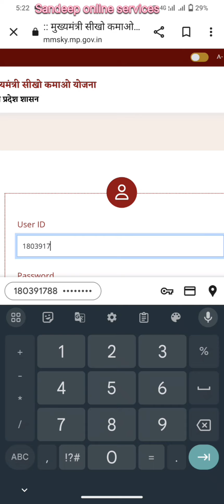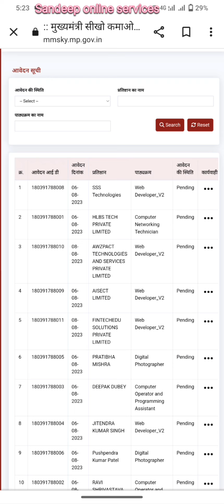Sikho Kamao Yojna Me Name Kese Dekhe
ज्यादा जानकारी के लिए आप मेरे चैनल को सब्सक्राइब कर सकते हो मैं ज्यादा से ज्यादा जानकारी आपको देने की कोशिश करूंगा और अभी आगे चलकर आपको यूट्यूब पर यह भी बताऊंगा कि ऑनलाइन फॉर्म कैसे भरते हैं जो भी फॉर्म निकलेगा मैं आपको उसका डेमो दूंगा जिससे आपको फॉर्म भरने में आसानी।